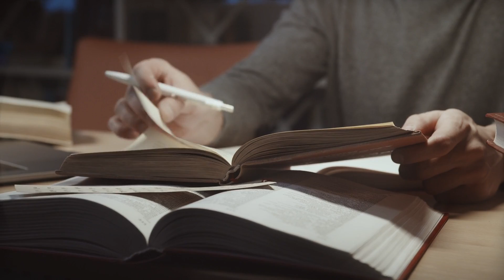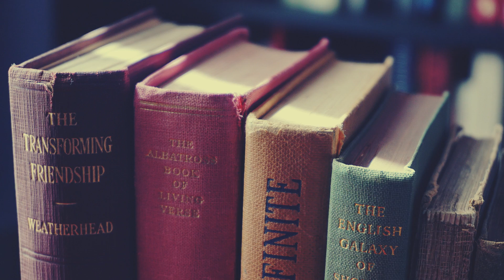Video di Fine Anno scolastico - Consigli e saluti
Video di saluti di fine anno scolastico e qualche interessante consiglio 😉.

🟢 Se ti piacciono i miei contenuti e vuoi supportarmi con una qualsiasi cifra, puoi donare qui

💻 Strumenti che utilizzo:
GoPro 10
Microfono lavalier Boya
Microsoft Office